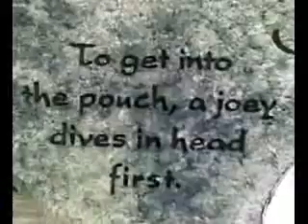At the Sing Zoo Gardens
At the Sing Zoo Gardens 04